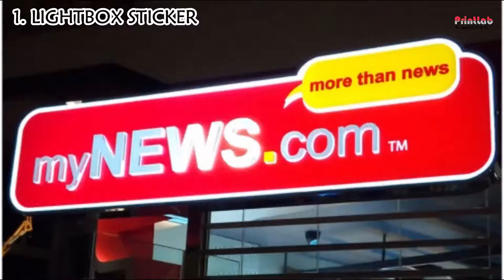BACKLIT FILM AND LIGHTBOX STICKER PRINTING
Print Transparent Sticker Backlit Film, Print Light Box Sticker

Backlit film is a material upon which graphics or text can be imprinted so that when light shines through from behind, the design lights up. This is an incredible choice for windows or backlit light boxes. It can adhere to acrylic surfaces as well as glass and other surfaces easily. Customers can make the choice for themselves which side of the decal is adhesive, meaning that they can adhere it to the outside face of a lightbox or the inside face of a window. This can be helpful in limiting wear and tear from outside surfaces.

Many customers assume that the process is expensive and tedious for converting a design into signage that is able to function on windows or light boxes and that allows it to be seen at night as well as during the day. What they don’t know is that backlit film can be an incredibly cost-effective strategy for advertisement and an aesthetically pleasing design element for decorative signage.

Backlit Banner
-Backlit banner is a more durable material and is recommended for a large scale light boxes.
Light Box Backlit
-For use in Snap/Slim Lightboxes - Gives an even illumination and great image definition
-Choice of Matt or Gloss finish
-Water Resistant
-UV Resistant